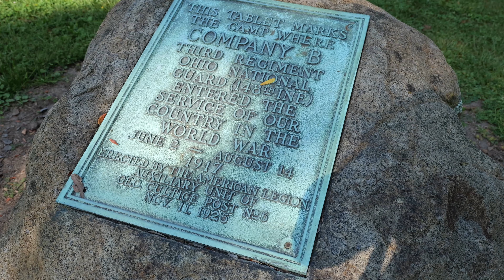Snyder Park in Springfield Ohio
Discover one of our community’s largest parks! Snyder Park connects your family to 226 acres of nature and recreation right in your community. Iconic landmarks like Old Stone Bridge, placid lagoons and the boathouse line main roadways. Immerse yourself in the best free fun Clark County has to offer!

Connect with nature by embarking on a hiking trail through meadows, prairie and gardens or paddling through Buck Creek’s white water feature. Play a game of horseshoes, cast a fishing line without a license, or get in the game at our baseball diamond or the Dredge Tennis Complex. Gather for celebrations and occasions at one of our picnic areas or shelters and enjoy family fun at our ADA-Accessible playground and sprayground.
In the 1800s, a wealthy family of millers found themselves in possession of over 1,000 acres of land across Clark County and a desire to give back to the community. Over 217 acres of this land straddled Buck Creek in the City of Springfield; though not noted as the best land in the area, two of the brothers of this family thought the space would serve as a respectable city park.

And so, in 1895, John and David L. Snyder approached city leaders and struck a deal: the Snyder brothers would gift the land to the city, and the city would invest the time, resources and energy needed to transform the space into what is today one of Clark County’s largest parks. Sadly, both brothers passed away before they saw their dream realized. By the time the park was finished, two granite stones would stand at the Western Avenue entrance commemorating the men, and in 1902 the iconic stone arch was constructed to honor the park’s initiators.

A year after it was gifted, the park began taking shape under the guiding mind and hands of Mr. Herman Haerlin. The design improvements involved straightening the creek, forming several lakes, planting hundreds of trees and paving roadways throughout. Mr. Ed McIntire served as the park’s first superintendent and helped create a master plan for the roadways throughout the land. On April 22, 1897, nearly 5,000 people came together for a parade and celebration inaugurating Snyder Park.

The park has seen many changes throughout the years, hosting everything from a cement swimming pond to greenhouses, and a bandstand to a canoe house. Though its landscape and landmarks have morphed with the passage of time, Snyder Park still serves as a lush, vibrant space for the free use and enjoyment of our residents.